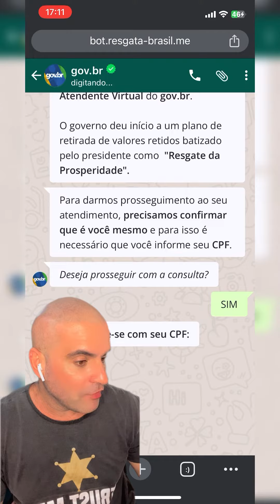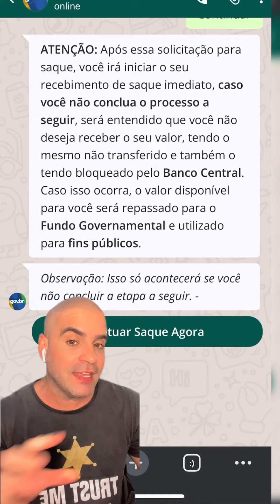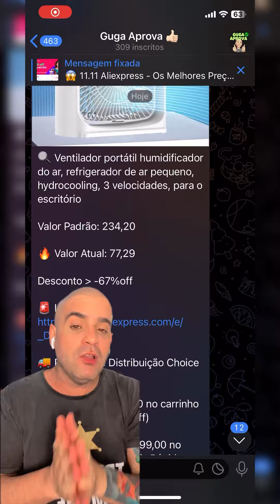🚨 Golpe do dinheiro esquecido no Banco Central.